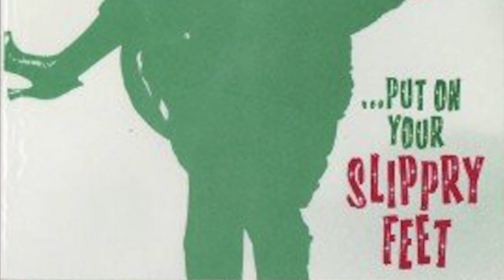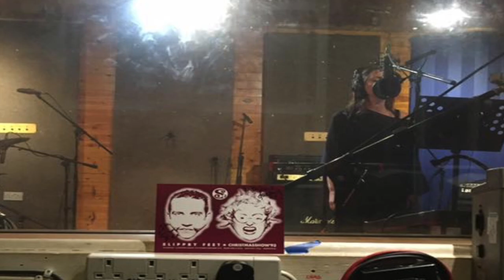Thinking About... by Slippry Feet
"Thinking About..." is a song by the British disco duo Slippry Feet featuring Jacquie O'Sullivan (ex Bananarama) and Paul Simper (ex No.1 Magazine pop journo).

They first started work on the song with Alex Godson (ex Eighth Wonder) in 1996. They finished demoing it 20 years later with Phil 'Polecat' Bloomberg for the publication of Simper's pop memoir of his time on 80s pop mags, clubbing and with Jacqs in Slippry Feet, Pop Stars in My Pantry (Unbound).

This video has been lovingly made by Dave 'Davearama' Higdon using Slippry Feet's personal archive, including a photo session by the late, great Brad Branson, a new painting by Sue Tilley, and artwork by Pete Barrett.

"Thinking About…" is written by Simper/O'Sullivan/Godson/Bloomberg. Produced by Godson & Bloomberg.

The copyright in this sound production is owned by Frank Productions and Slippry Feet. 2017.